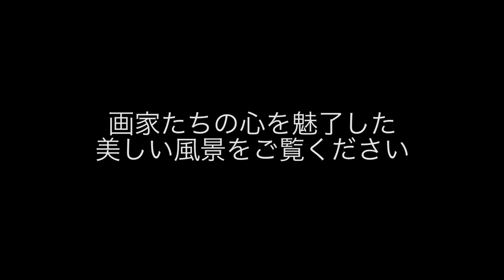【灯台と絵描きの町】最高の景色を求めてモーニングライド(三重県志摩市)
三重県志摩市走りやすい！
是非、伊勢志摩サイクリングフェスティバルに参加してみたい！！
KEN

◇KENの愛車◇
・SUPERSIX EVO HI-MOD
・DOMANE
・CROSTAR
cannondale/キャノンデール

◇MAMIの愛車◇
・KRYON
KUOTA/クオータ

②DOVA-SYNDROME